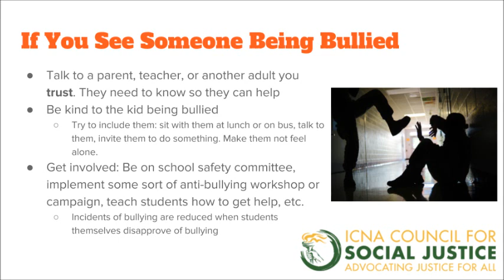If You Witness Someone Being Bullied | ICNA CSJ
Rameez Abid, ICNA Council for Social Justice Communications Director, discusses what kids should do if they witness someone being bullied.